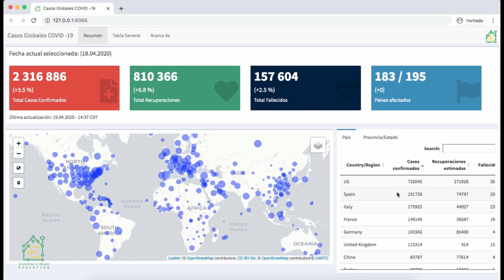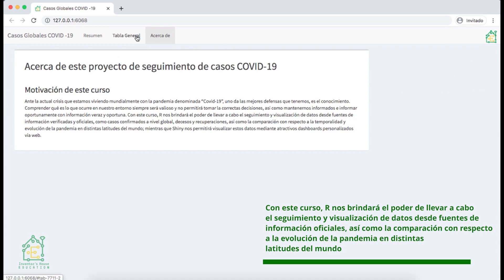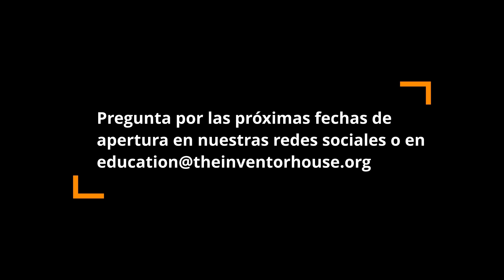Curso en vivo: Trabajando con R y Shiny: Desarrollo de una Web App de Análisis Estadístico COVID-19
R es un entorno de programación libre que se utiliza para procesamiento y análisis estadístico de grandes volúmenes de datos.
Shiny es un paquete R que facilita la creación de aplicaciones web interactivas directamente desde R.
Shiny combina perfectamente el poder computacional de R con la interactividad de la web moderna"
Con este curso, R nos brindará el poder de llevar a cabo el seguimiento y visualización de datos desde fuentes de información oficiales, así como la comparación con respecto a la evolución de la pandemia en distintas latitudes del mundo.
Curso dirigido a Estadísticos, Científicos de Datos, Analistas de Datos, Desarrolladores y  Programadores, con o sin experiencia previa en R y Shiny.
Preferente más no obligatorio, poseer bases de programación, así como de HTML y CSS para una comprensión más rápida de Shiny.

Duración del curso: 30 hrs